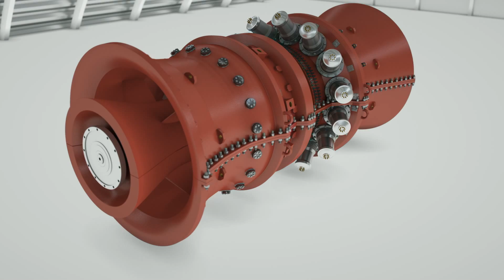Overview Animation of Global Gas Turbine Repair Facility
We created this animation to showcase the repair process and benefits for a gas turbine repair facility.